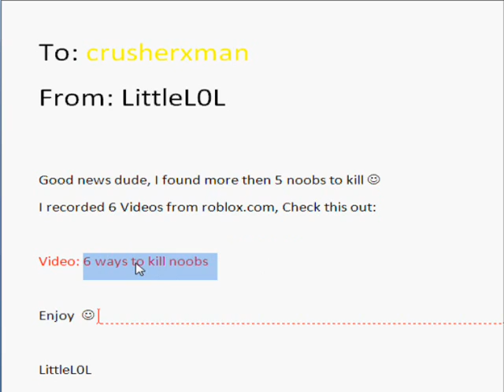Roblox - 6 Weapons To Kill Noobs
Read:

Roblox Got surrended by noobs, so C.D.L Decided to kill 6 Stupid noobs...
Tools used:

1: M23

2: Rocket launcher

3: Anti-Gravity gun

4: Duel mini-gun

5: Heavy ball

6: Nuclear bomb

I hope you enjoy it, Like My videos? SUBSCIBE NOW!

Director: crusherxman
created by: Windows movie maker
Helpers: Spicybuilderclub, Marco4
Recorder: LIttleL0L